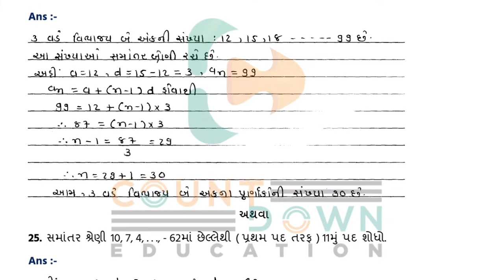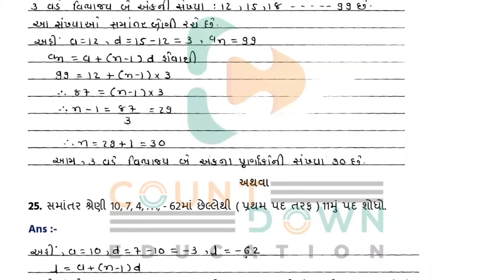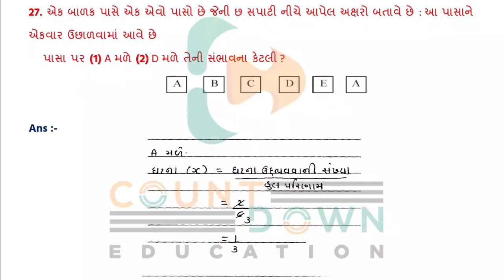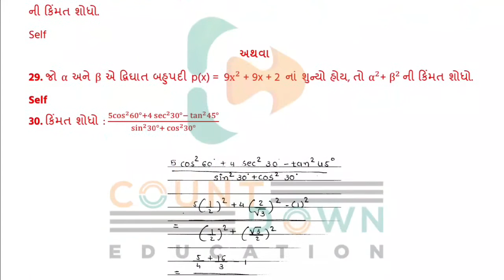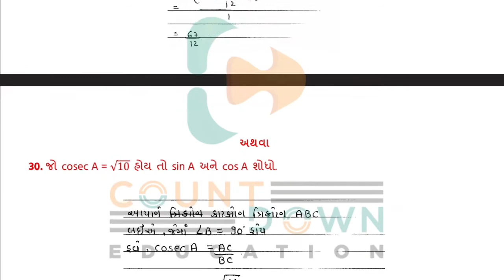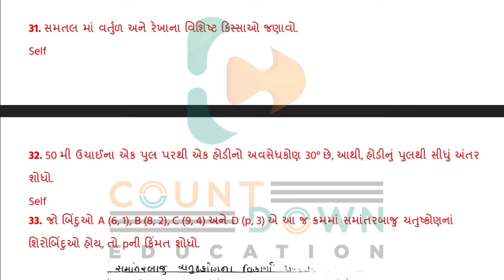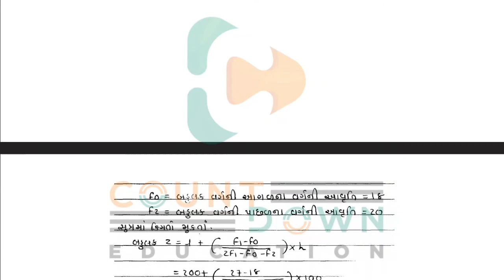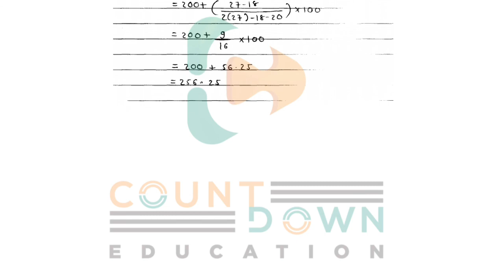Youth vidyakul paper set 2022 std 10 Maths paper 2 Section B | dhoran 10 paper 2 Maths sec- B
standard 6 social science ekam kasoti october 2021 solution , dhoran 6 samaj ekam kasoti solution october 2021

(1) std 6 samaj october 2021 ekam kasoti solution
(2) standard 6 samajik vigyan ekam kasoti solution 2021
(3) dhoran 6 social science samayik mulyankan kasoti october 2021 solution
(4) std 6 s s ekam kasoti solution october 2021
(5) standard 6 social science ekam kasoti october 2021

Youth vidyakulAssignment2022SolutionStd10Science
Youth vidyakulassignment2022
std10Youth vidyakulassignmentsolutionscience
Youth vidyakulassignmentstd102022solutions
Youth vidyakulassignmentstd10
Youth vidyakulassignmentsolution
Youth vidyakulassignment2022solution
std10scienceYouth vidyakulassignment
Youth vidyakulassignmentjavab
Youth vidyakulassignmentstd102022fullsolution
Youth vidyakulassignment
Youth vidyakulassignmentganit
vigyanYouth vidyakulassignment
Youth vidyakulassignment2022

Youth vidyakulAssignment2022
Youth vidyakulAssignment2022Solution
Youth vidyakulAssignment2022
SolutionQuestionpapaer-2(Vibhag-C)